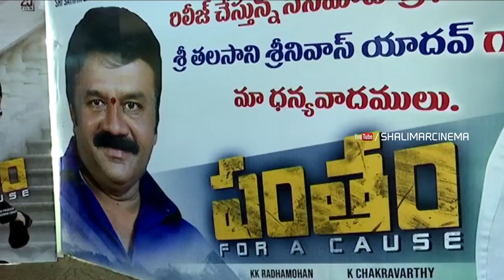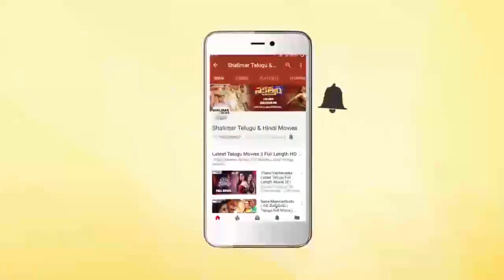Pantham Movie Song Launch by Talasani Srinivas Yadav | Gopichand, Mehreen | Shalimar Film Express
Watch Pantham Movie Song Launch by Talasani Srinivas Yadav . Pantham Movie stars Gopichand, Mehreen in lead roles, Directed by Chakravarthy / Chakri, Music by Gopi Sundar. Produced by KK Radhamohan under Sri Sathya Arts banner.